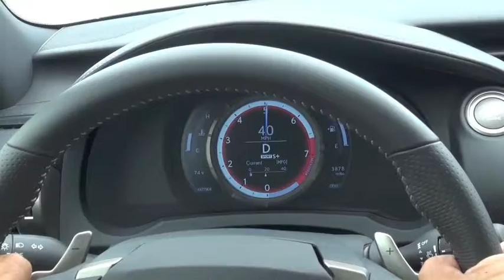2014 Lexus IS 350 F Sport hot lap on the Rockingham Speedway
2014 Lexus IS 350 F Sport hot lap on the Rockingham Speedway.